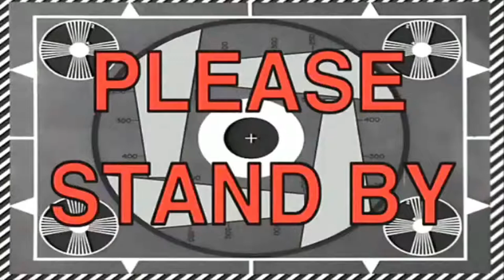Totoi & Nonoi Short Film [Monggi & Pipe Parody]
Starring:
Rico Dominguez
JB Parma
Ella Abrera
Jullianne Francisco
Sophia Raviz
Rhiza Nicole Tayam

Editor:
Ella Abrera

Directed by:
Rico Dominguez
John Benedict Parma

Special Participation of:
James Kurt Antero (actor/videographer)
Roummel Jan Olaño (videographer)

"Pick It Up" (ft. A$AP Rocky)
by Famous Dex

"For the Damaged Coda"
by Blonde Redhead

"Hypebeast"
by Christian Catingub

"Genius" (Instrumental)
by LSD